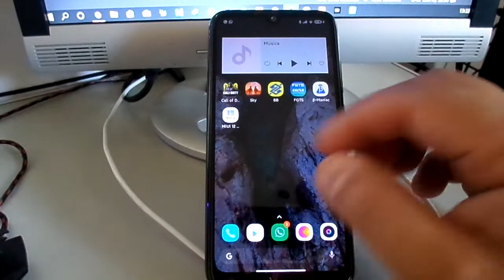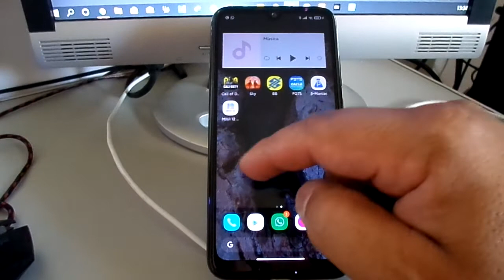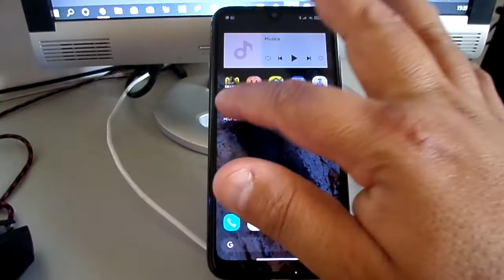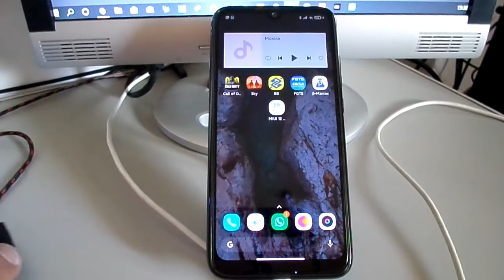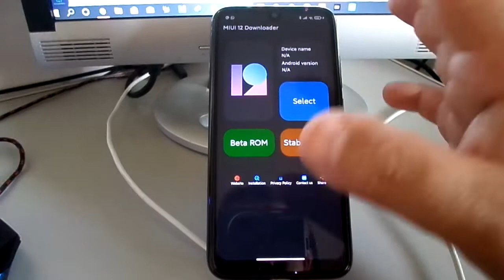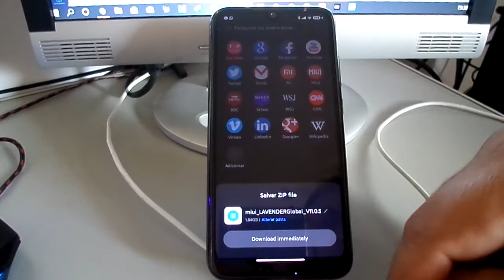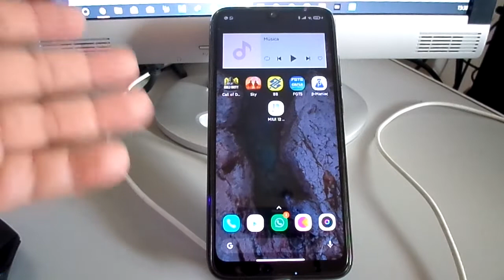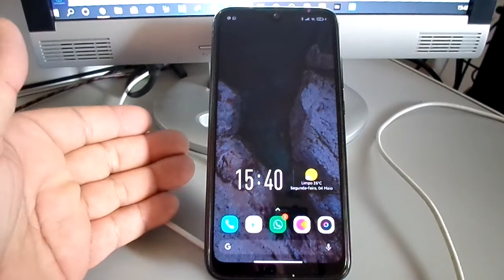APP DE DOWNLOAD DE MIUIs OFICIAIS